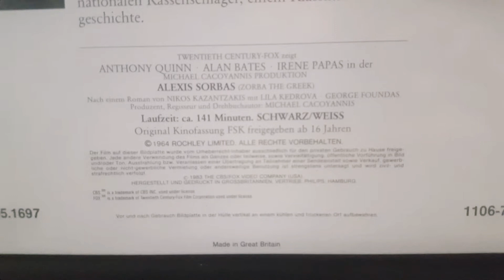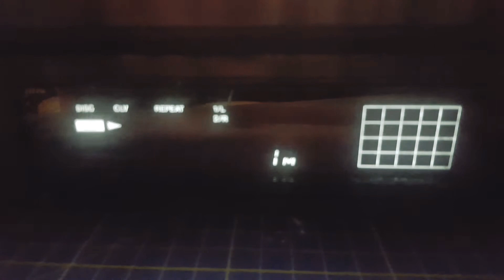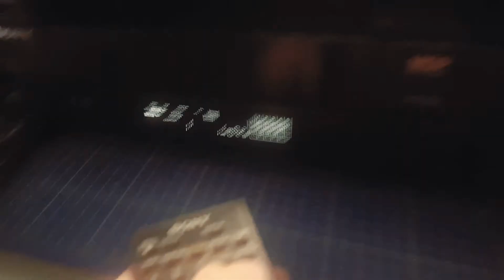Sony MDP-640D LaserDisc Player (Part 3 Test) "PAL/NTSC" - PAL Analog & Digital Sound (1991)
Part 3 Test: PAL LaserDisc: Analog & Digital Sound (3/5)

⚠️WARNING⚠️
THIS IS NOT A DVD! oder BLU-RAY!

an eBay